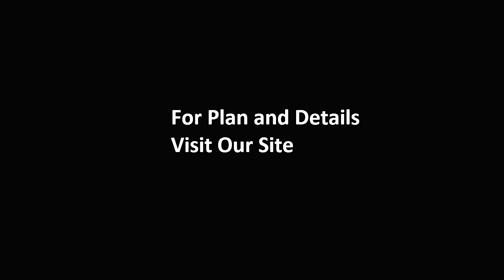Small Modern Single Floor House 1280 Square Feet for 20 Lakh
Single Floor Beautiful House with Kerala Traditional Style in 1280 Square Feet, Watch the Video for Elevation, Interiors and Plan.